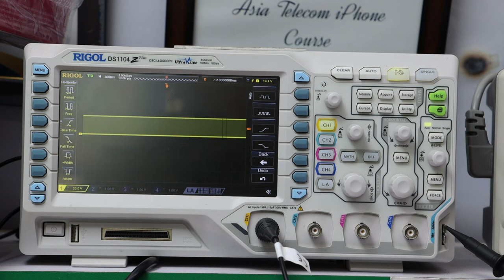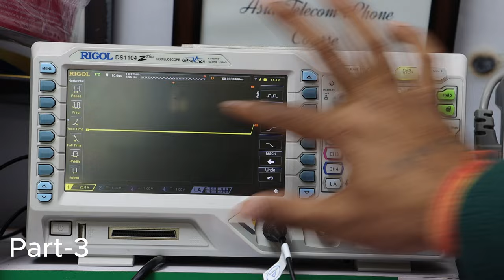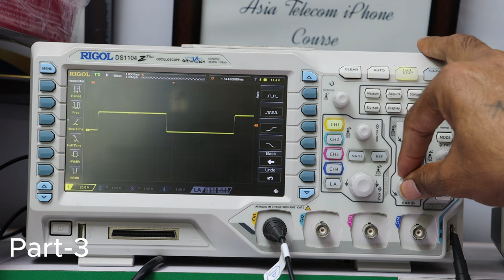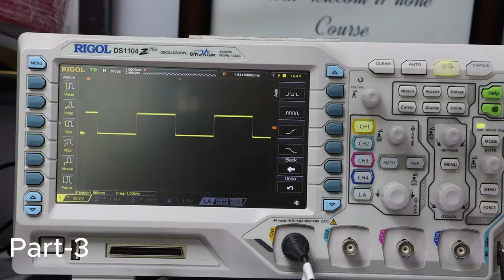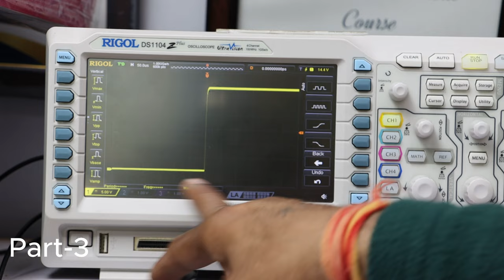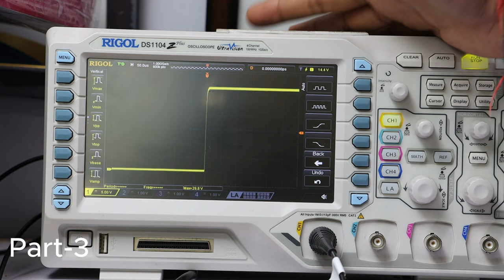Part -3 Advance Function of RIGOL 4 Channel DSO - video in Hindi/Urdu !